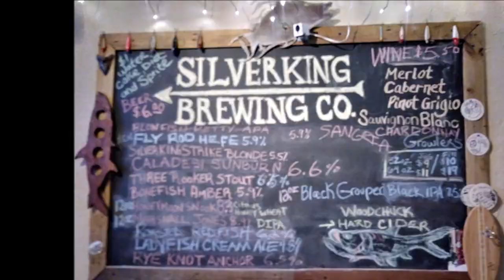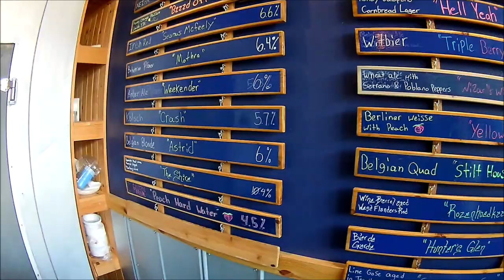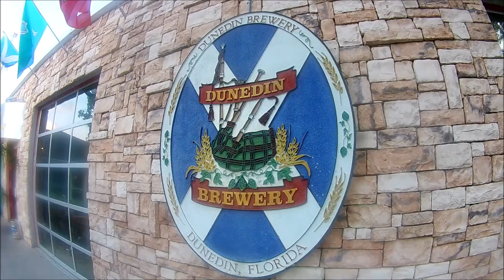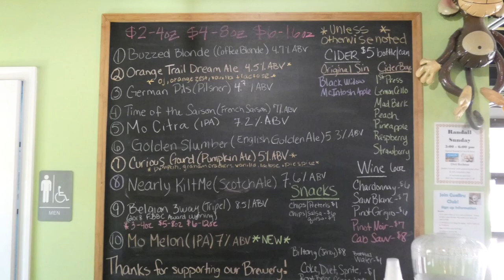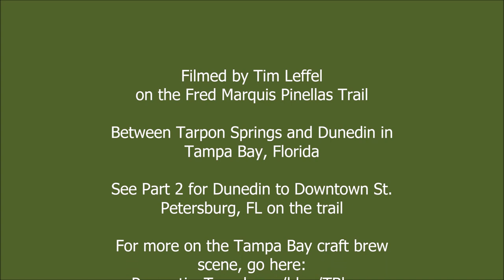Beer and Biking on the Pinellas Trail in Florida - Part 1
You can cycle without fighting traffic on the rail-to-trail bike path in the Tampa Bay Florida area: the Fred Marquis Pinellas Trail. Part 1 covers the route between Tarpon Springs--the far north town on the trail--to Dunedin, a town of 10,000 people with 8 brewpubs. There are more breweries in Palm Harbor and Tarpon Springs, so there are plenty of places to stop off while doing some flat Florida biking on this 12-mile section of the paved trail.

Some of the stops on this route include breweries Two Frogs, deBine, Stilt House, Dunedin Brewery, Cueni, and Dunedin HOB. For more on the local Tampa Bay beer scene, go